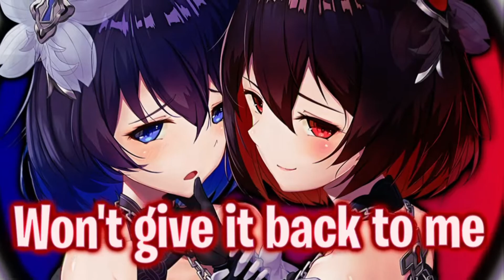Nightcore - U + Me | Lyrics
Hewo everyone I hope you all enjoy the nightcore :3
⇒♫Song Info♫⇐
⇒Original: U + Me
⇒Support the Artist(s)⇐
 KILLBOY!
⇒🎤Artists: KILLBOY
⇒🎤Lyrics:
We in the whip
We on the five
I'm on the phone
She 'bout to cry
Can't understand why she so mad at me
Within the hour
We on the couch
We stayin' in
We makin' out
It's goin' down if you know what I mean
Your friends think I'm a piece of shit
My friends think you're a psycho bitch
You plus me equals
Movies in my head and in my dreams, it's the freakshow
Come on over, we could set the scene to the sequel
I can't get this bitch up out my head
I don't know where this about to lead, it's a free throw
Took my heart, won't give it back to me, that's a repo
Up on the roof
Out late at night
Under the moon
She prayin' I
Won't tell the truth but I can't keep it secret
I hurt the bitch
She slam the door
We love the games
I want some more
Already back inside if you know what I mean
I mean, I mean
Aint no way in hell to tell
If we gon' fly or fail
Only one way to know
Why don't we take it slow
Don't be afraid to go
Anywhere you want to
That's right where I want you, yeah
I don't care how it's gonna end
All I know is baby I believe (I believe)
Follow xfate!
◼️Program:
After Effects 2020
⛔NOTE⛔